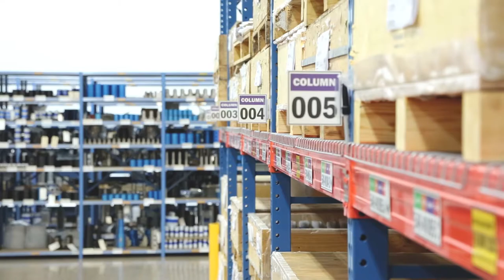What Makes DSTI Unique? | First Impressions From New Employees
DSTI Asks: How Are Things Going After Being Hired?

Guess what? WE'RE HIRING!

Join the Minnesota-based, global manufacturing company that designs and produces high-performance custom fluid sealing solutions for a variety of industries including medical, aerospace, oil and gas, food packaging, and alternative energy.